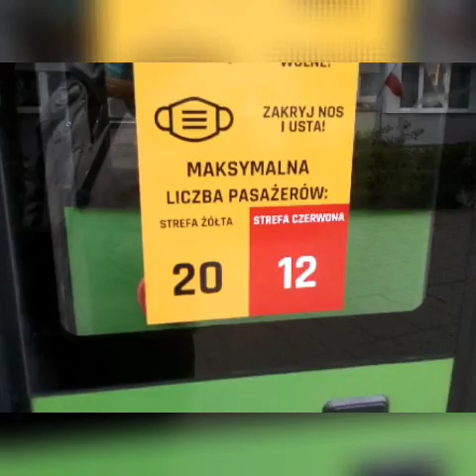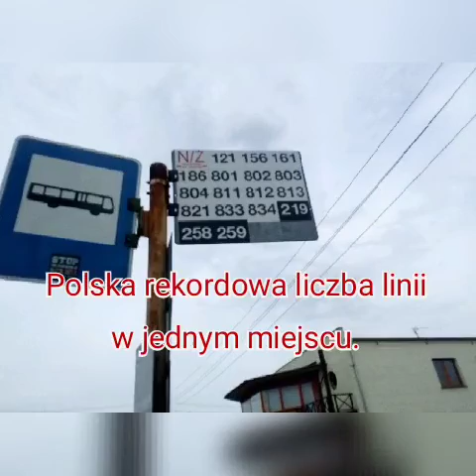Kapena Urby #1493 linia 121.